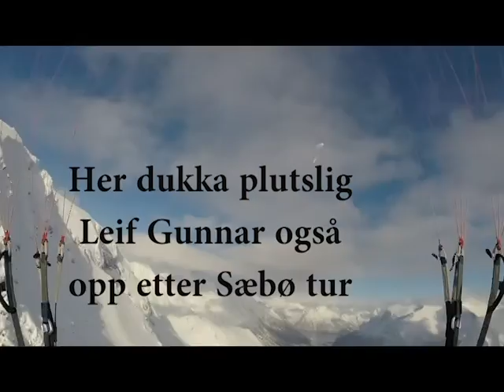Vinter termikk i Sunnmørsalpane 26.02.2017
13 håpefulle piloter var på start denne flotte dagen i slutten av februar.